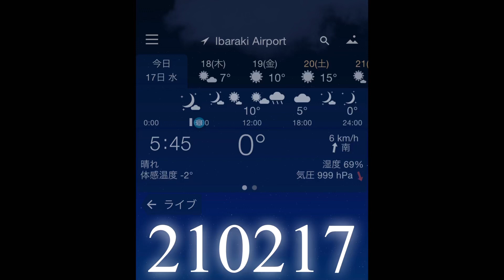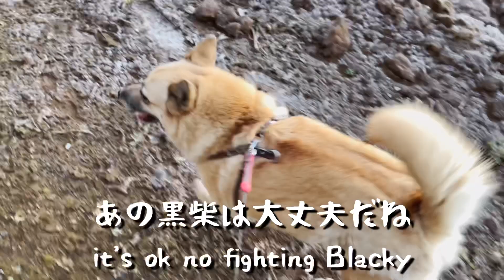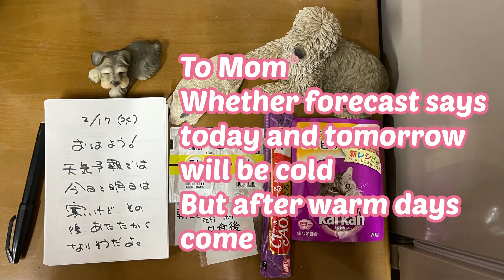210217廻るルカ&黒柴 spinner Luca&Blacky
もっちゃんが遊んでくれないので、こたつのまわりをグルグル走る。
こんなチワワいるんだろうか🤣
昨夜、ベランダに灯りが付いたよ。
使わなくなってたセンサーライトの再利用です。
これで夜も外で遊べるね。

どこもかしこも霜の朝です。
リーは念入りに秘密基地を探検。
結いて帰ると、案の定黒柴が放れていました。
結構そばまで近づいたけど、喧嘩にはならず。
ハートのチャームが付いた首輪をしてたから、きっと女の子だね。
まだ子犬みたい。

今日は秘密情報管理の勉強会があります。
講師をzoomでお迎えして、プロジェクターに映し、社員全員で聴講します。
With コロナの新しい形だねー😊

Good morning ☺️
 Mocchan doesn't play, so Luca run around the kotatsu.
 I wonder if there is such a Chihuahua 🤣
 The balcony was lit last night.
 It is the reuse of the sensor light that is no longer used.
 Now dogs can play outside at night.

 It's a frosty morning everywhere.
 Lee carefully explores the secret base.
 When I tied up and returned, the black shiba was released as expected.
 Lee got pretty close to the side, but they didn't get into a fight.
 I'm sure she's a girl because she wore a collar with a heart charm.
 She still looks like a puppy.

 There is a study session on confidential information management today.
 We will welcome the instructor at zoom, project it on a projector, and all employees will listen to it.
 It's a new standard of With Corona 😊